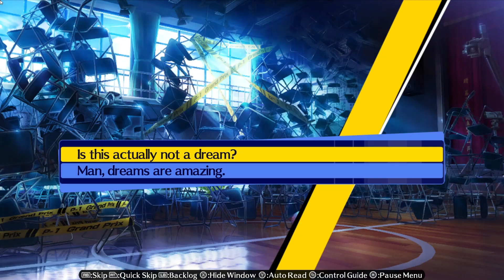P4AU Kanji part 4